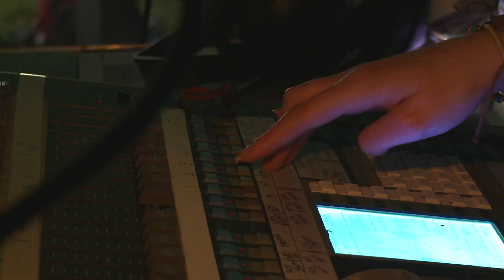T in the Park Music Festival - Red Bull Bedroom Jam 2010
Red Bull Bedroom Jam 2010 - Festival Tour, T in the Park.

We took Scotland by storm while at T in the Park and now you can see for yourself!

In this episode Sacred Betrayal show Scotland what they are made of, we took the epic You And What Army boys on a ride they'll never forget, Never Means Maybe had some tent trouble and Hearts Under Fire represent for female rockers everywhere.

where you can crowd surf all day